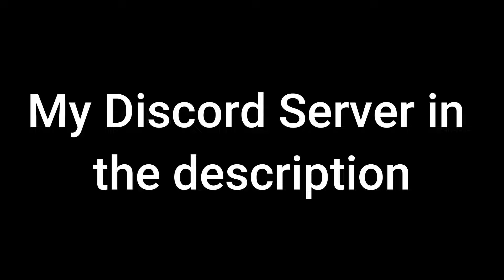These UPCOMING Levels That Will Dominate The DEMON LIST - Geometry Dash 2.2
Intro: 00:00
NEKRAVOL: 00:08
Dead Silence: 05:23
Silent Unknown: 06:41
Silent Acropolis: 07:30
Down Bass Incarnation: 08:56

▼▼  zainyk7  ▼▼